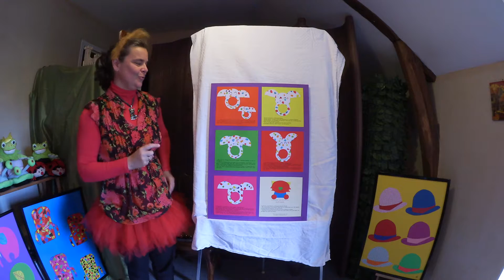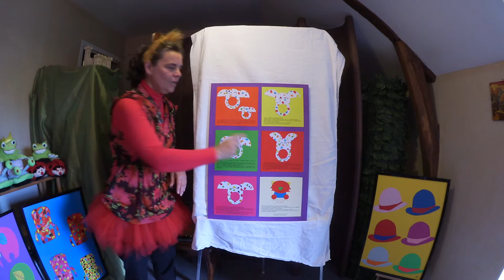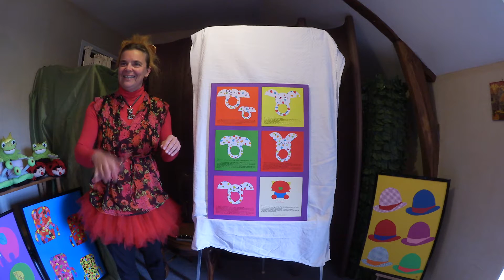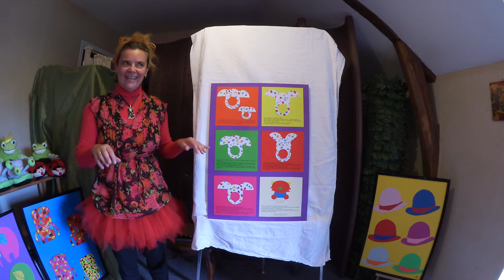Le conte pour enfants Le ptit Sanson et son affiche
Michelle Van Hooland conte Le ptit Sanson, conte pour enfants sur l'affiche que vous trouverez sur contesaffichespourlespetits.com